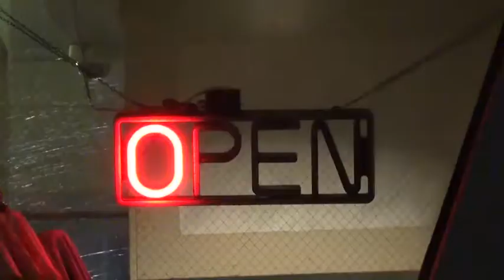SDA: Boxing Day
In late 2015, the NSW Government introduced changes to the Retail Trading Act to allow retail trading on Boxing Day. In 2018, the SA Government followed suit.

Why does corporate Australia have holidays that retail and fast food employees are expected to work?

Our SDA Boxing Day campaign reminds people that opening retail and fast food stores on Boxing Day costs employees time with their loved ones, and that some things shouldn’t be for sale.

The Boxing Day campaign achieved over 950,000 impressions across TV and digital, and impressively achieved a completion rate double that of the industry benchmark and a click-through over 4 times the standard.